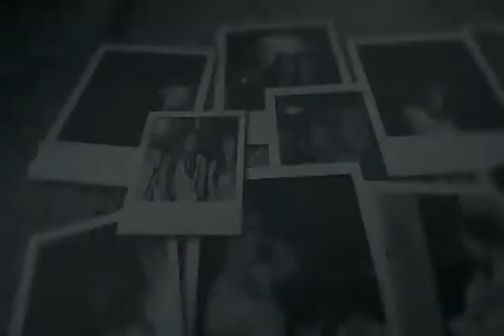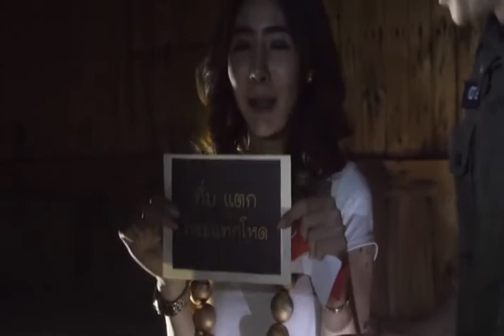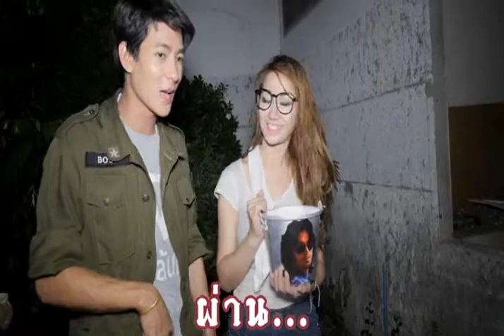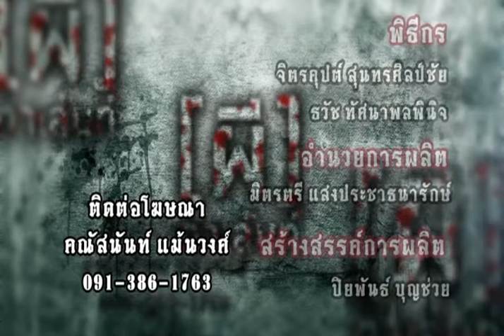ผีทาเล้นส์ ปี1 - ตอน 11